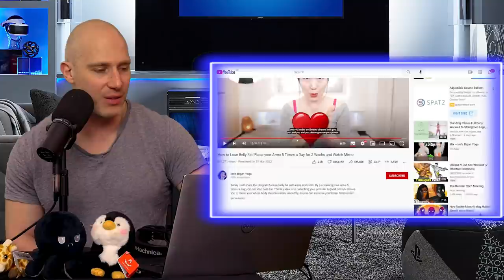The REAL Way To Lose Belly Fat!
Lose weight by throwing your arms up in the air a few times a week. Here we go...